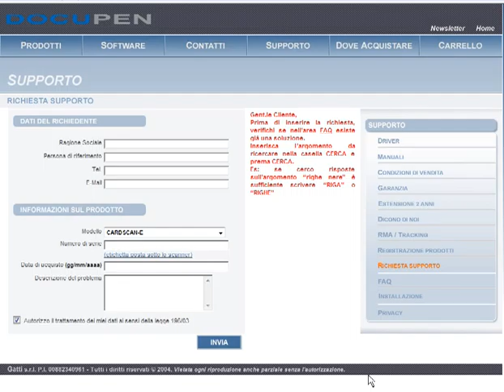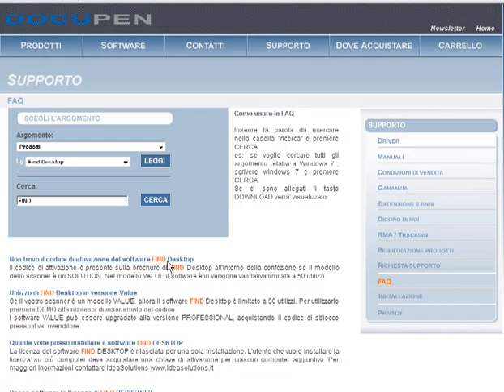USO DELLE FAQ SUL SITO DOCUPEN.mpg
UTILIZZO DELLE FAQ SUL SITO DOCUPEN